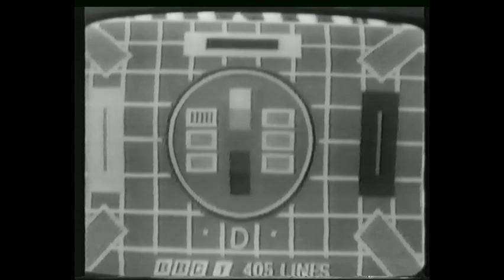BBC Test Card D (405 line era)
From an ebay tape. This footage has also been on a couple of other youtube channels for many years.